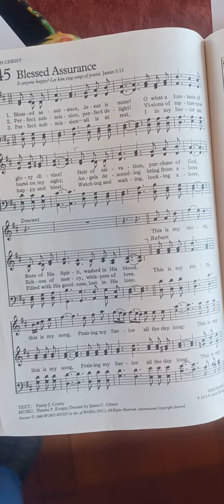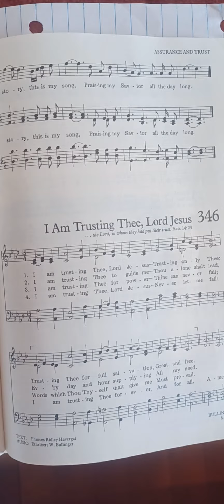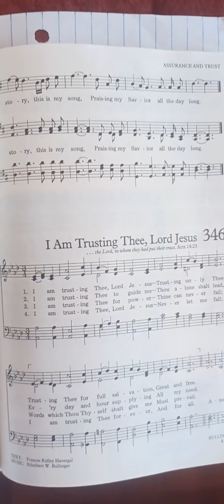Hymn: #345 Blessed Assurance